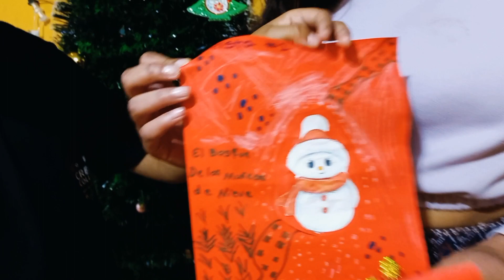❗️ Santa Claus Ha DESAPARECIDO !! Navidad sin Regalos 🎁 Parte 1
SANTA CLAUS HA DESAPARECIDO DOS CHICOS DEBEN ENCONTRARLO ANTES QUE SEA LA MEDIA NOCHE